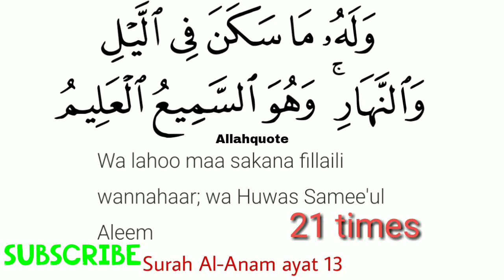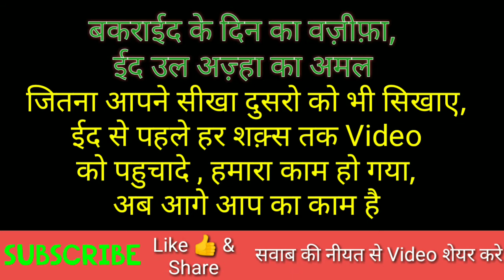Eid ul azha ( Bakra Eid ) ke din ka wazifa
Eid ul adha ( Bakra Eid ) ke din ka wazifa | Wazifa

hlo dosto is video me hamne aapko yah bataya hai ki , eid ul azha ke din aapko kya karna hai , aapko fajar ki namaz ke baad yah wazifa padhna hai, inshaAllah wazife ki barkat se aapki har naik jaiz dua kabul ho jaegi, aur aapke kaam banne lagenge.